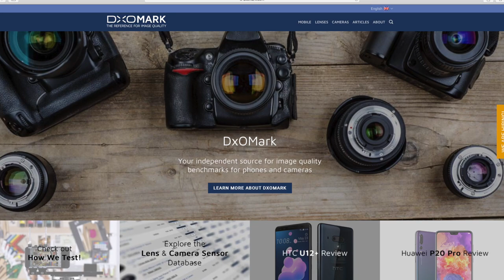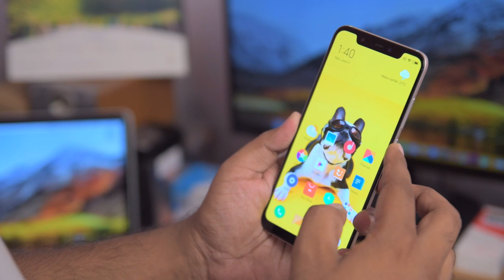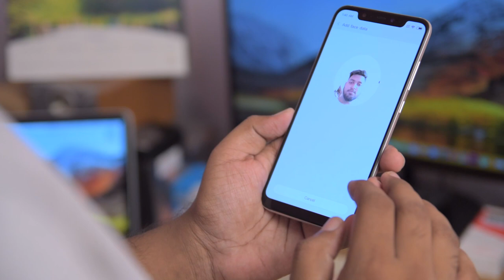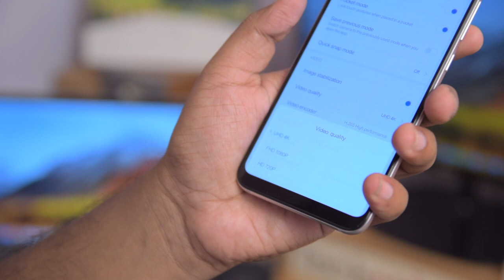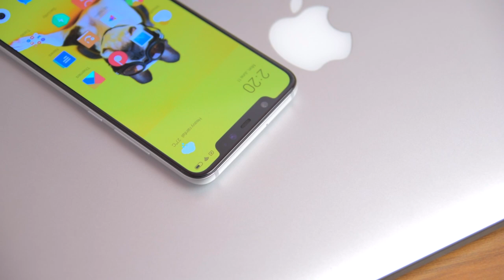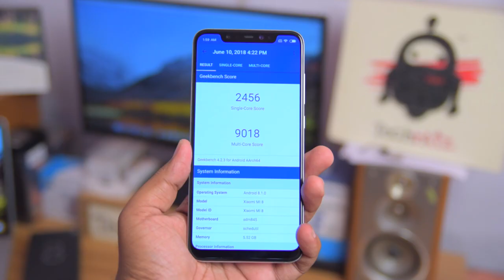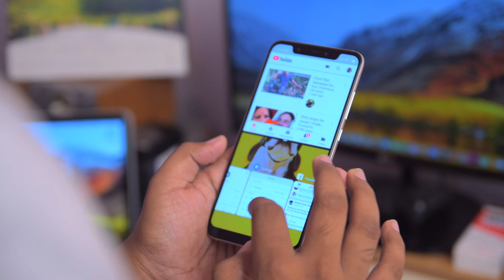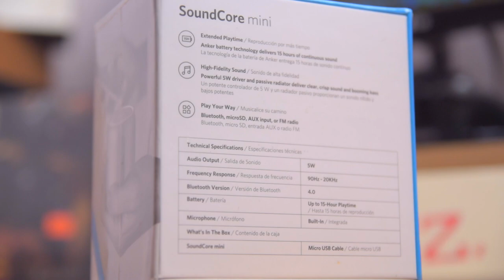Xiaomi Mi8 Full In-Depth Review in Bangla (Great camera)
What is going on everyone, Ratul here & in this vide I’ve talked in detail about the brand new Xiaomi Mi8. This is xiaomi’s 8th anniversary so they’ve skipped the number 7 & released this mi8. It’s DXO score was 105 which was really a surprise for its $440 price point. Hope you guys will like this video. Enjoy.

Branch 01- Shop 20 & 21,Block A,level 5,Bashundhara City,Panthapath-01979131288(Tuesday off).

Branch 03- Police Plaza Concord shopping mall, shop 512, level 4, Gulshan 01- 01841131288 (Sunday off)

As you all know we’ve just reached 10,000 subscribers in less than 2 months, which is absolutely amazing. I give all credit to all of you guys.

To thank you all I’m very excited to announce a brand new GIVEAWAY.

    GIFTS: 1) Anker SoundCore mini
                 2) Xiaomi Mi Band 3

RULES: (Very Simple):
         ১) আমার চ্যানেলটা সাব্স্ক্রাইব করা না থাকলে করতে হবে।

৩) GearBest Bangladesh এর ফেসবুক পেজটা লাইক দিয়ে আমার এই ভিডিওর নিচে একটা কমেন্ট করতে হবে।

ব্যাস আপনার এন্ট্রি হয়ে যাবে। এনাউন্স এর দুই সপ্তাহ পর্যন্ত চলবে গিভআওয়েটি। দুই সপিতাহ পর উইনার এনাউন্স করা হবে রেন্ডম কমেন্ট পিকার এর মাধ্যমে। তো আশা করি  সবাইকে বেস্ট অফ লাক।